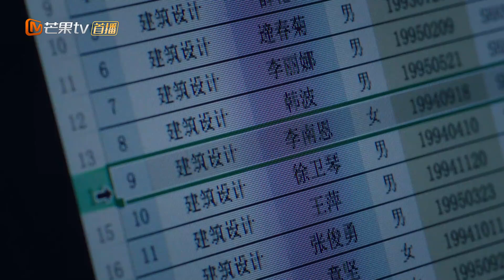《鳄鱼与牙签鸟》万薇与高父暗自密谋，高木憨憨被蒙在鼓里 Le crocodile et le pluvian【芒果TV独播剧场】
下载芒果TV国际APP： 看张天爱陈柏霖巴黎蜜恋燃爆青春！

剧情简介：
　李南恩是个小镇姑娘，从小热爱中国传统文化。大学毕业后到了英国爱丁堡大学学习建筑学，并阴差阳错进入了“高级动物研究社”。此研究社正在开发一套具有跨时代意义的生态建筑系统名为“空中花园”，而研究社的灵魂人物周尔文 是一个高冷学霸，致力于研究生态环保和建筑的融合。两人互是对方眼中的冷血鳄鱼和恼人鸟，成为冤家。周尔文不仅对南恩的才能有质疑，她推崇的中国传统建筑理念也得不到周尔文的认可，总是高木在一旁当和事佬。经过一段时间的相处和磨合，他们发现各自的理论共通融合以后对“空中花园”有极大益处。毕业后，社员们归国创业，过程中遇到了重重阻碍，但他们越战越勇，通过所学理论，结合国内环境，因地制宜，最后获得巨大成功，带着中国梦，把中国文化下的成果带出了国门，颠覆了全球建筑行业。

导演: 林妍
编剧: 董欣如 / 邹佳妮 / 余立
主演: 张天爱 / 陈柏霖 / 吴昊宸 / 黄一琳 / 刘凯
类型: 剧情 / 爱情
制片国家/地区: 中国大陆
语言: 汉语普通话
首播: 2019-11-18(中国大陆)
集数: 50
单集片长: 45分钟